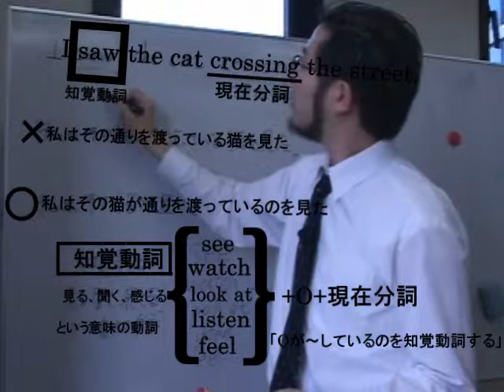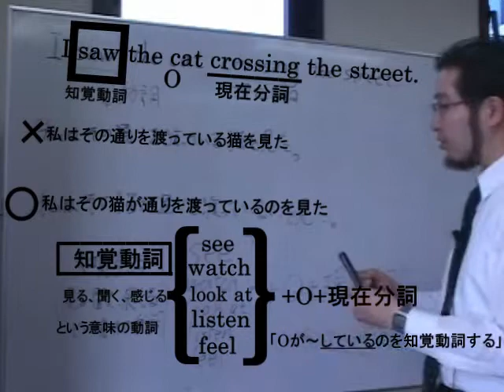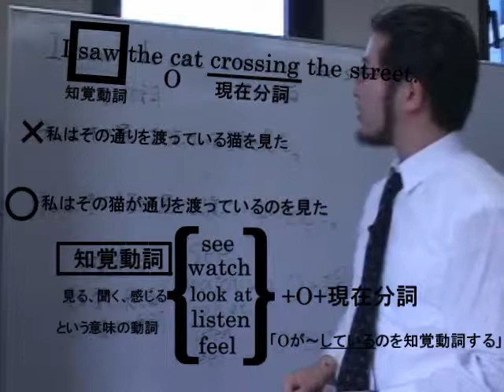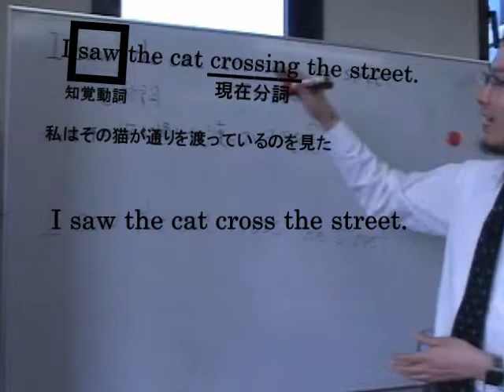３分間英文法動画講義 第57回（後編） 分詞（４）